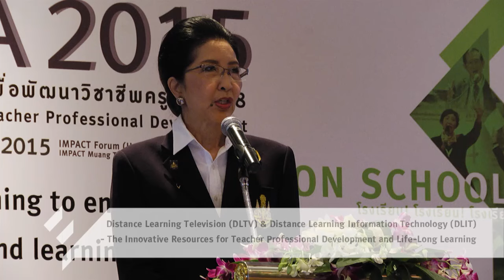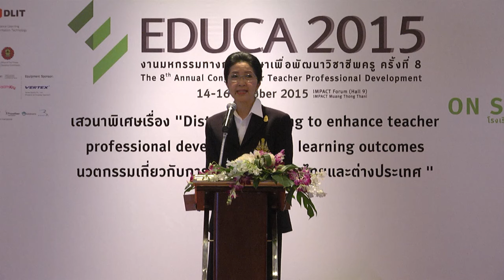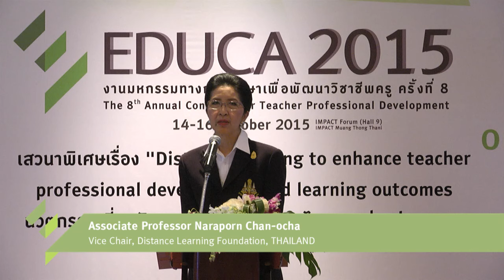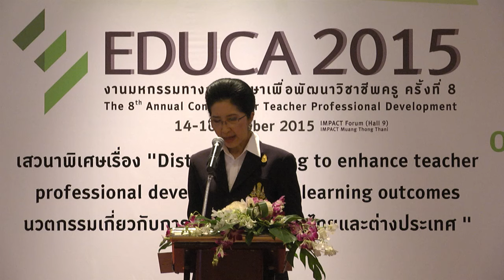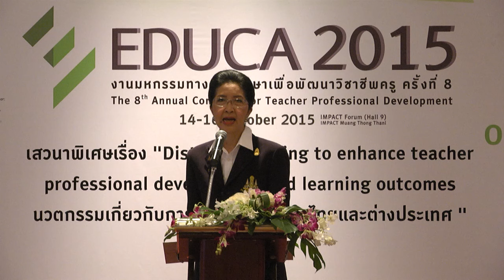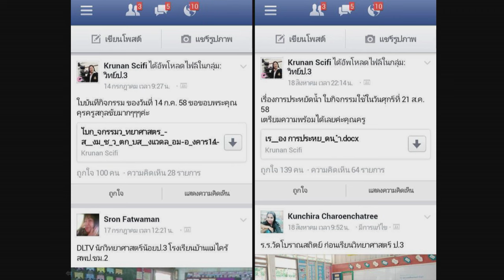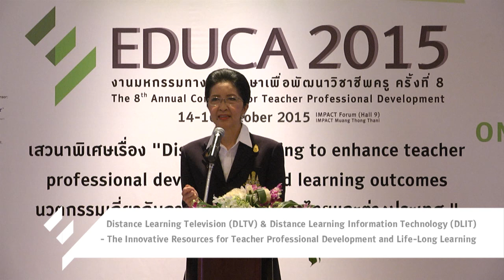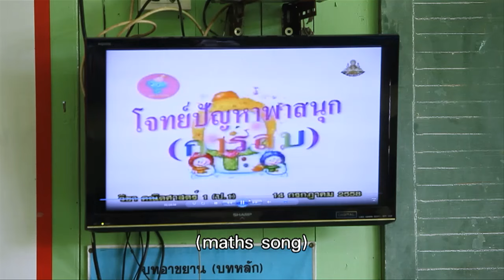Distance learning to enhance teacher professional development and learning outcomes (1)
เสวนาพิเศษเรื่อง "Distance learning to enhance teacher professional development and learning outcomes : นวัตกรรมเกี่ยวกับการศึกษาทางไกลในไทยและต่างประเทศ"

โดย รศ.นราพร จันทร์โอชา รองประธานมูลนิธิการศึกษาทางไกลผ่านดาวเทียม ประเทศไทย
Associate Professor Naraporn Chan-ocha
Vice Chair, Distance Learning Foundation, THAILAND